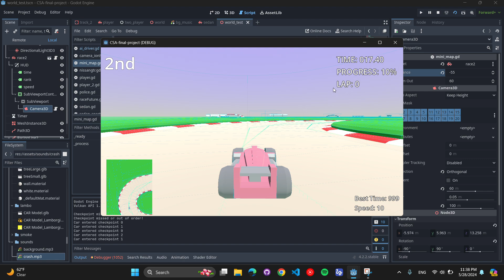HUD + mini map